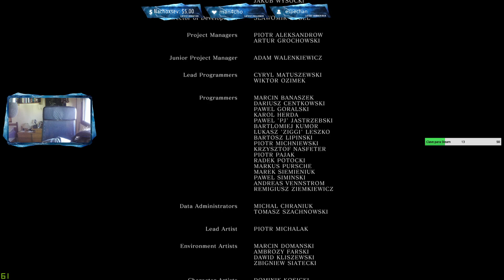DARK SOULS 💀 Lecho del Caos, Nito y Gwyn 💀 Directo 8 FINAL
Estoy todas las tardes en directo en twitch.
Links abajo en la descripción

OTRAS FORMAS DE APOYO
También puedes apoyar el canal realizando compras a través de los siguientes enlaces: